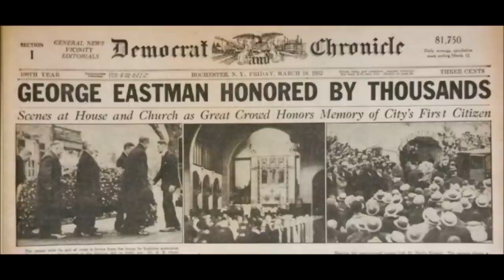KiranPrabha Talk Show on George Eastman. ఫోటోగ్రఫీ పితామహుడు జార్జ్ ఈస్ట్మన్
George Eastman (July 12, 1854 – March 14, 1932) was an American entrepreneur who founded the Eastman Kodak Company and helped to bring the photographic use of roll film into the mainstream. He is considered as father of photography. He was a major philanthropist, establishing the Eastman School of Music, and schools of dentistry and medicine at the University of Rochester and in London Eastman Dental Hospital; contributing to the Rochester Institute of Technology (RIT) and the construction of several buildings at the second campus of Massachusetts Institute of Technology (MIT). KiranPrabha narrates the most inspiring life sketch of George Eastman .